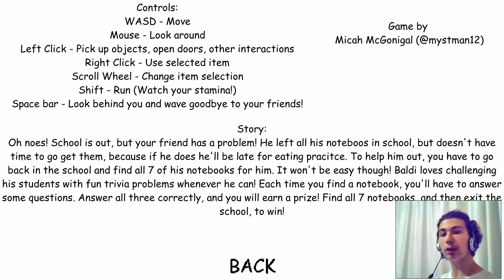Baldi's Basics [Türkçe] - İlk Bakış, İnceleme, Oynanış Rehberi Yapamadığım Sorular İçin Tokat Yemek!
Baldi's Basics'in İlk bakış videosunda sizlere Oynanış Rehberini vs. anlattım ve incelememiz sonucunda bu oyuna puanımızı verdik. İyi Seyirler...